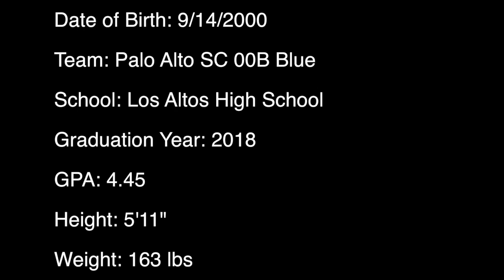Eitan Weiner Class of 2018 | Goalkeeping Highlights | College Recruitment Video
Goalkeeper highlights from Fall of 2016 and Spring of 2017.